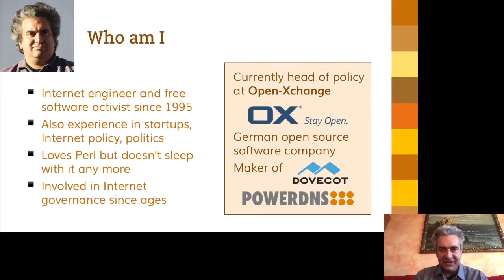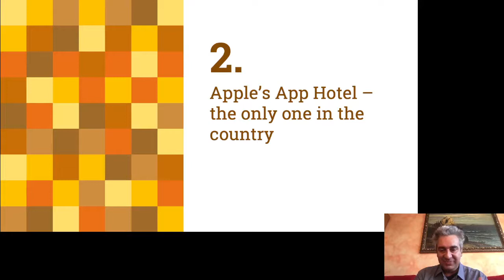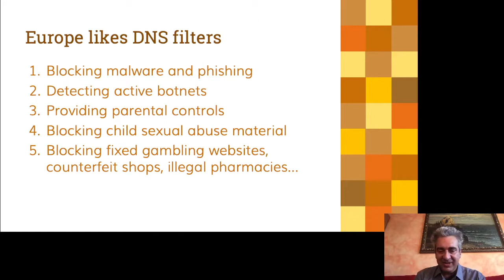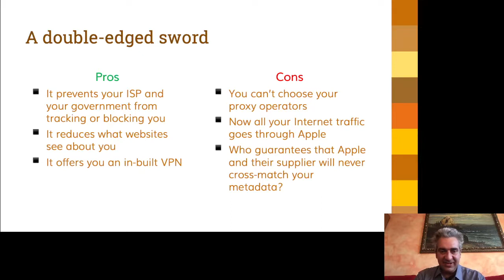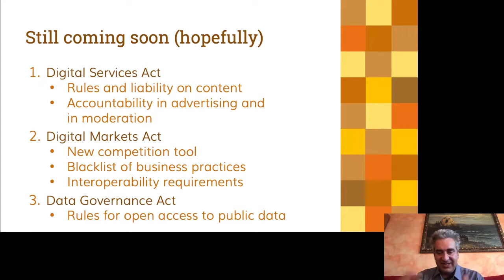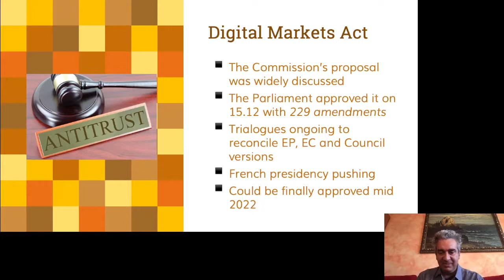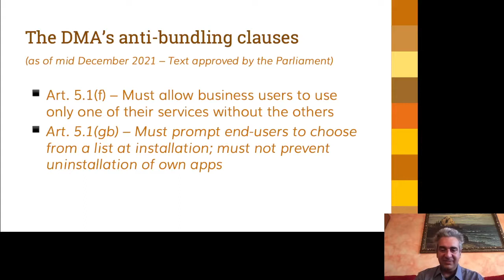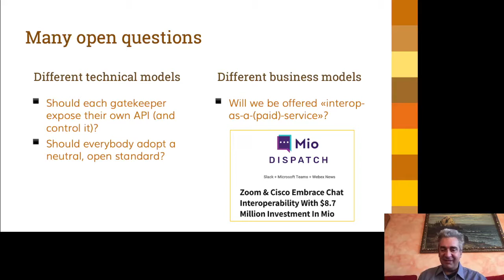An update on the Digital Markets Act - Vittorio Bertola - FOSDEM'22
Last year we introduced the reasons and the plans for the new Digital Markets Act of the European Union, regulating online markets to further more competition with the dominant gatekeepers. In 2021, the act was discussed and finally voted by the European Parliament, which expanded many of its provisions and strengthened the new rules. In 2022, the act will be negotiated again with member States and then, possibly, finally approved by the Parliament. In this update we will explain in details what has changed and where we are.

The Digital Markets Act introduces rules for "gatekeeper" digital companies, defining how to recognize them and setting obligations for them to fulfil. These obligations generally affect their business practices, such as the terms and conditions that they impose onto their business users and the consumers; the way they enter new markets and exploit their strength to conquer them; the opportunities that are left for users to choose competing services or move out of the walled gardens. Principles like unbundling and interoperability have been recognized as useful tools to promote competition.

It is still to be understood whether all these obligations will survive the negotiation phases and will be confirmed in the final act. However, discussions are also starting on how some of these new provisions may be implemented, and how to define the details and the technical standards. The talk will present the current situation and solicit feedback and comments from the community.